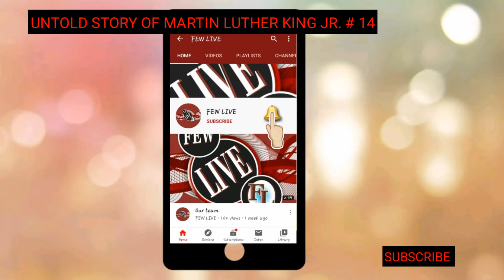UNTOLD STORY OF DR MARTIN LUTHER KING JR.#14| REAL|LIFE|FEWLIVE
THIS IS OUR 14th PART OF THE TOPIC UNTOLD STORY OF DR.MARTIN LUTHER KING JR.